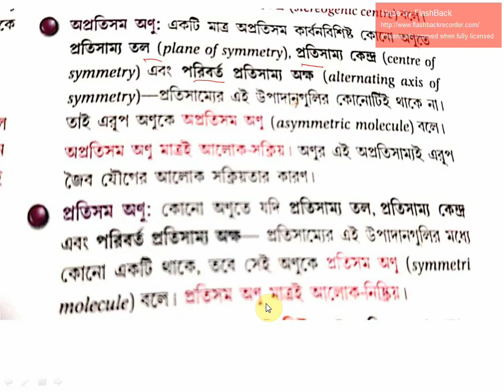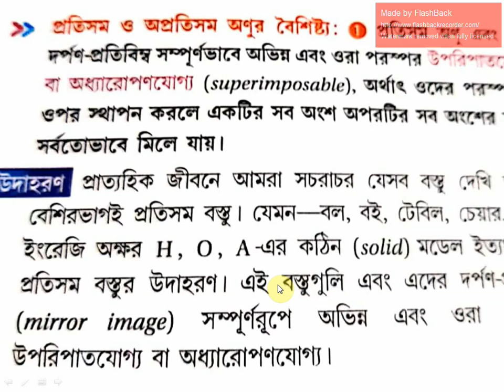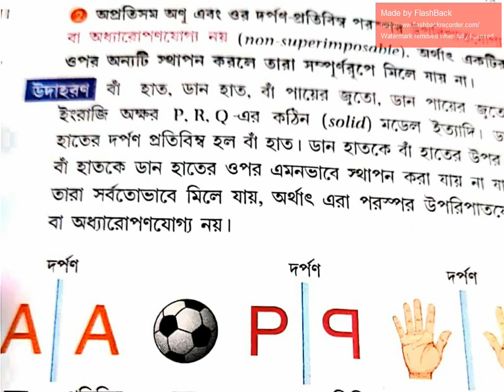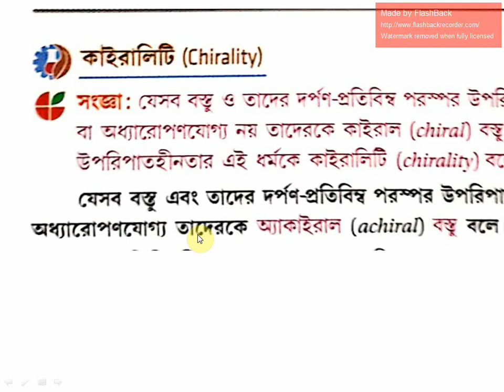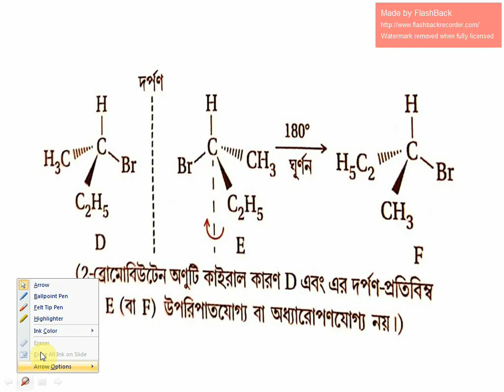Lecture 10 Halo Alkane (Stereochemistry 01)